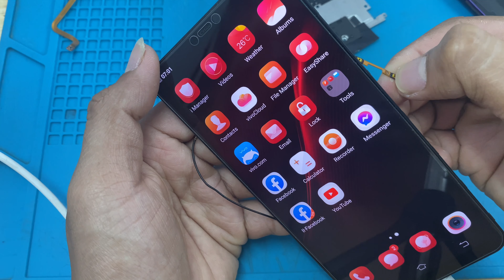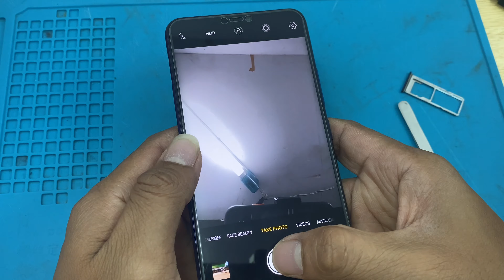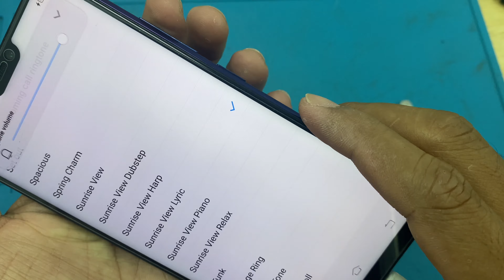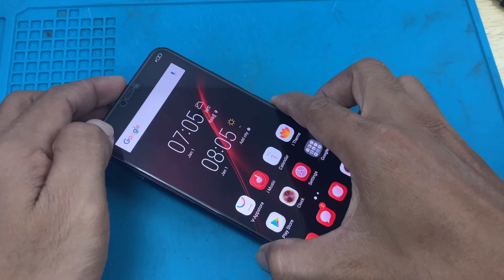Restoring abandoned vivo phone, Found Broken phone From Rubbish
1 - Found Apple iPhone 5c in the Mud soil | Restoration destroyed abandoned phone
2 - Found Apple iPhone 5s Red Edition | Restoration destroyed abandoned phone
3 - How to Fix samsung screen Shadow | Samsung pink LCD display burn in problem
4 - Restoration samsung A5 abandoned destroyed | i found broken mobile phone in water
5 - Restoration destroyed abandoned phone | Samsung galaxy S8 | Old broken smartphone